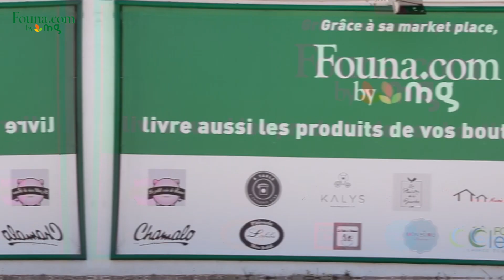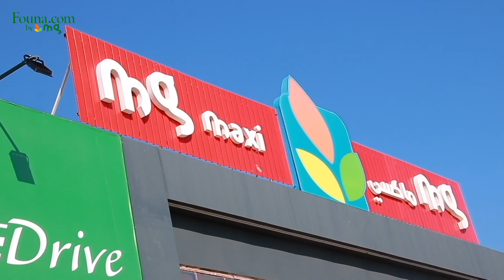M. Karim Skik présente le Drive Founa.com